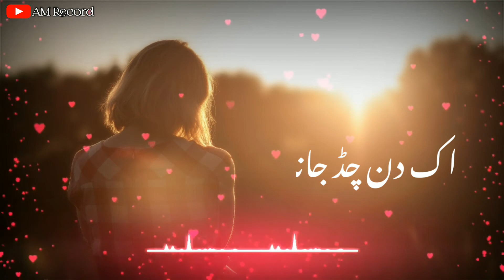Tere Nal Jeeva Gy Tere Nal Mara ge Beautiful Song Status Urdu Lyric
Tere Nal Jeeva Ge Tere Nal Marga Ge Song  Whattapp Status